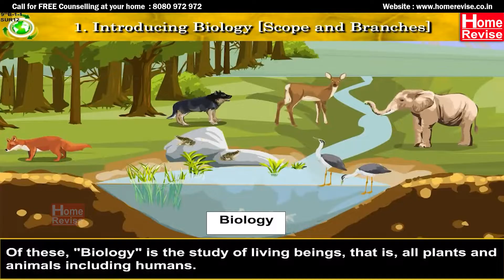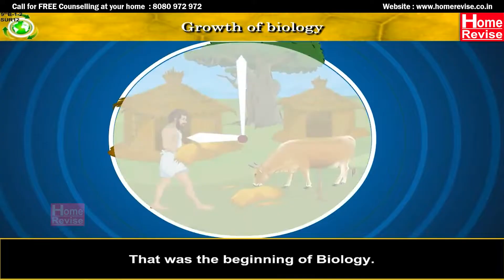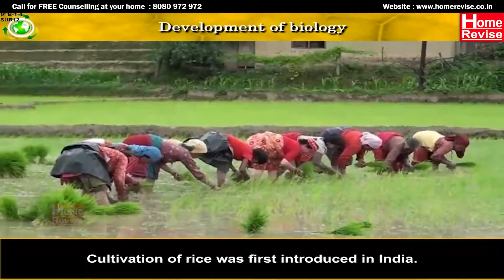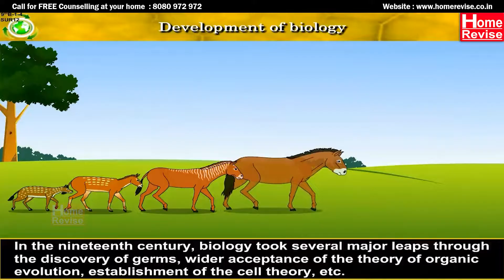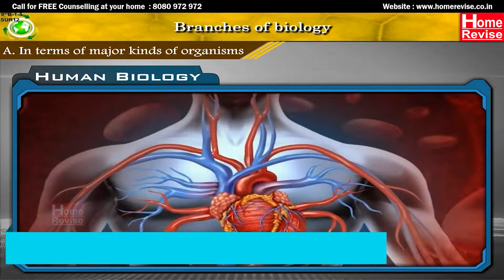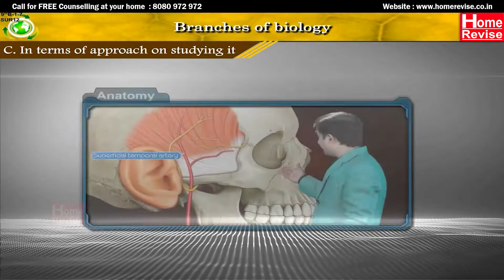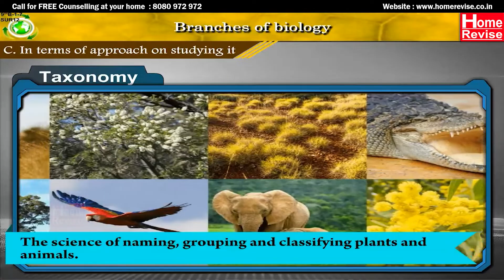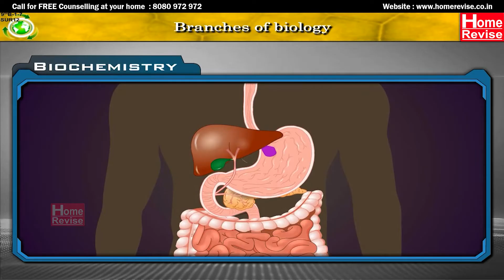Class 9 | Introducing Biology | Scope and Branches | ICSE Board | Home Revise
Welcome to Home Revise In this educational video, we embark on a captivating journey into the realm of Biology as covered in the ICSE Class 9 curriculum. Biology isn't just about dissecting frogs; it's about unravelling the secrets of life around us.

🔍 Video Highlights:
The Vast Scope of Biology: We begin by understanding the wide-ranging areas that Biology encompasses, from cells to ecosystems.
Exploring Branches of Biology: Dive into the various branches that make up this dynamic science, including botany, zoology, genetics, and more.
Real-life Applications: Discover how Biology impacts everyday life, from medicine to conservation efforts.
Building a Strong Foundation: Learn about the fundamental concepts that set the stage for your Biology journey.
Problem-Solving Insights: Gain valuable insights into how the scientific method is applied in Biology.